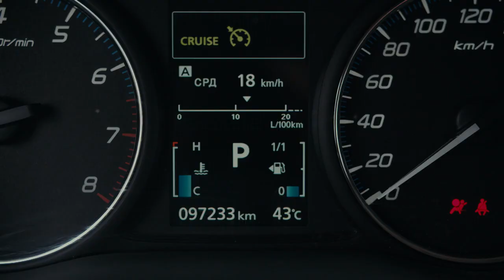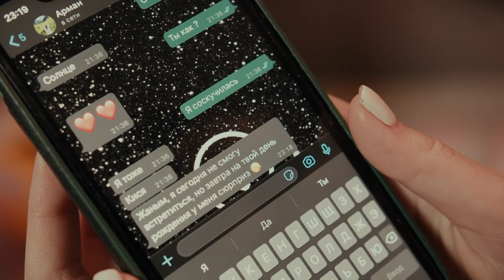Немного женаты. Серия №1